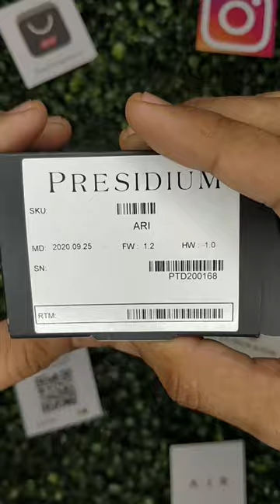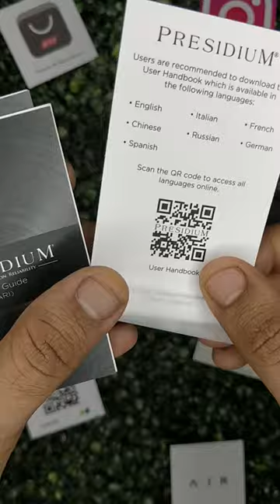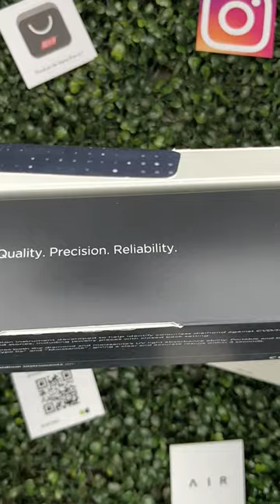Presidium ARI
The ultimate detector for loose as well as studded diamonds, Moissanite & can check as small as 0.02 ct stone!

•Detects Natural diamonds, Synthetic diamonds & Moissanite.
•Can check loose as well as studded jewelry.
•Checks 1 stone at a time.
•Can check as small as 0.02 ct stone.
•User-safe UV Retractable Optical Probe activates only when the tip is in •contact with the diamond.
•Beeper sound for loss of contact between the optical probe tip and diamond •during testing.
•A 6 language selection in the User Interface.
•Tests on colorless diamonds and moissanite from D - J color. and diamond.
•Beeper sound for loss of contact between optical probe tip and diamond during testing.
•Tests on colorless diamonds and moissanite from D - J color.
•Can be used by Right-handed as well as Left-handed users

Specifications-

•Testing time per stone: ~ 3 seconds
•Length: 190mm (7.5 inches)
•Width: 46mm (1.8 inches)
•Height: 25mm (0.9 inches)
•Weight (without batteries): 60grams (0.13lb)